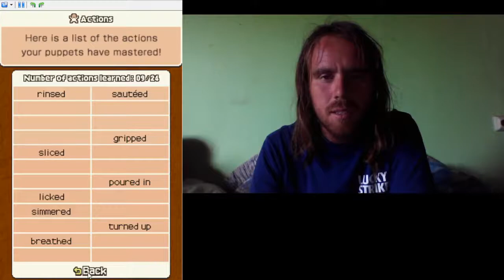TITKOS ÚT ARIANNAHOZ Professor Layton and the Last Specter 100% végigjátszás #6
Ariannaval találkozunk, aki elég beteg és bezárkózott.
Megfejtett puzzle: 40-49, 151-153
Játékvonat: 5.
Bábszínház: 1.